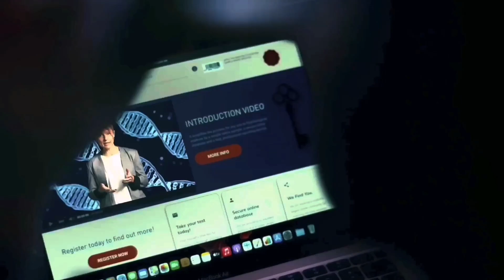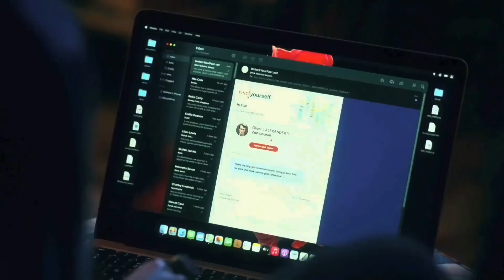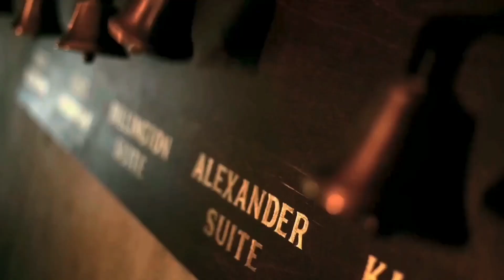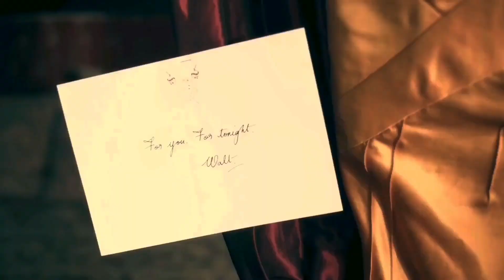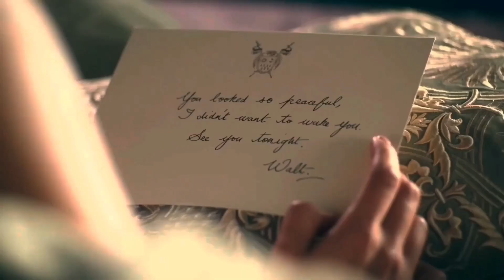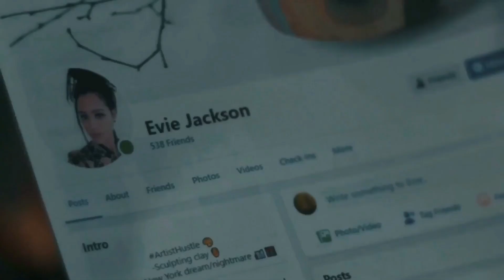VAMPIRE WANTS TO MARRY 3RD TIME TO GET MOTR POWERFUL VAMPIRE MOVIE EXPLAINED IN HINDI URDU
the film follows a young woman who, following her mother's death, meets long-lost family members for the first time, only to discover the dark secrets they carry with them
IMDB : 5.2/10

the invitation movie explained Vampire movies Vampire stories
the invitation movie explained 2022
the invitation movie ending explained
the invitation 2022 movie ending explained
what does the end of the invitation movie meaning
what does the ending of the invitation mean
what happened at the end of the invitation
is the invitation movie demonic
the invitation movie review ebert
the invitation movie ending
the invitation netflix explained
ending of invitation explained
the invitation movie review guardian
what happens in the movie the invitation
what happens in the invitation
explanation of the invitation
the invitation movie red lantern meaning
the invitation movie review rotten tomatoes
the invitation movie ending reddit
the invitation movie review reddit
the invitation movie story
the invitation plot summary spoiler
the invitation 2022 plot summary spoiler
the invitation explanation
the invitation movie review 2022
the invitation movie summary 2022
the invitation movie review 2015
the invitation movie 2015 explained
is there a sequel to the invitation
will there be a sequel to the invitationthe invitation movie explained,
the invitation 2022 movie explained in hindi short movies network,